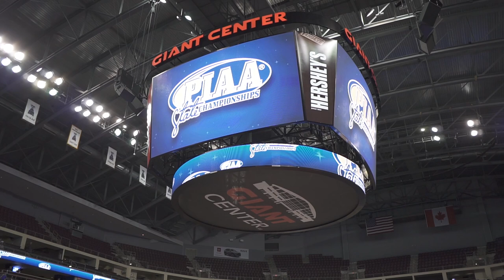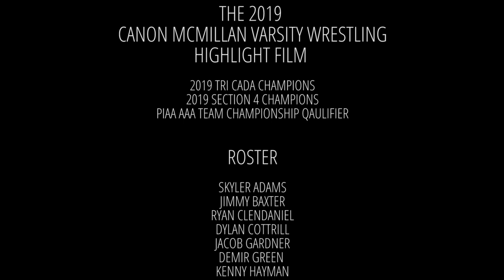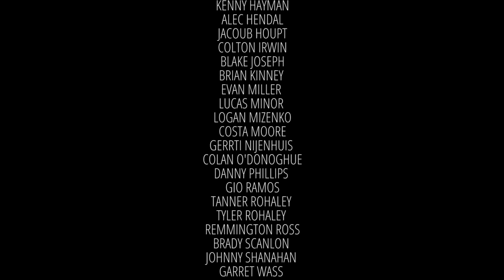2019 Canon McMillan Wrestling Highlight Film End Credits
2019 Canon McMillan Wrestling Highlight Film End Credits